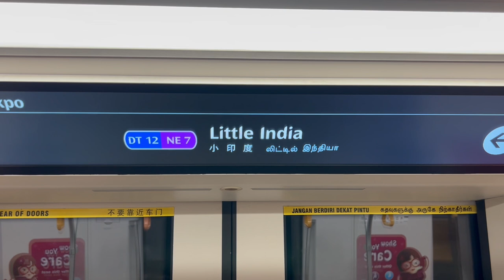Doors closing Singapore MRT